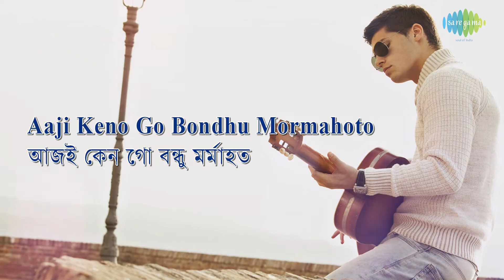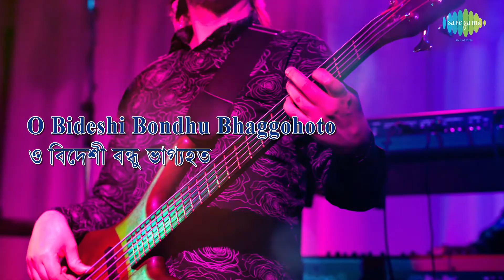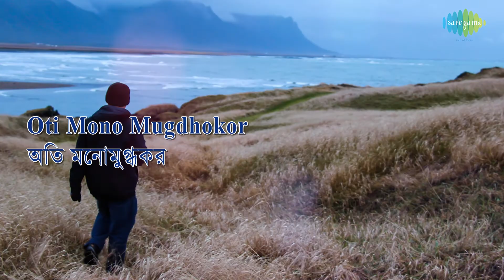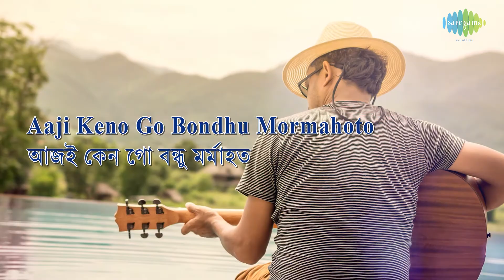O Bideshi Bandhu with lyrics | Bhupen Hazarika | Mintoo Mukherjee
O Bideshi Bandhu with lyrics sung by Bhupen Hazarika from the album All Time Greats.

Song: O Bideshi Bandhu
Album Title: All Time Greats
Artist: Bhupen Hazarika
Music Director: Bhupen Hazarika
Lyricist: Mintoo Mukherjee